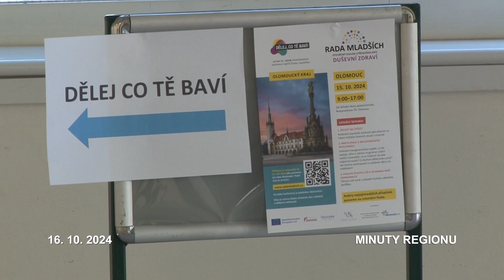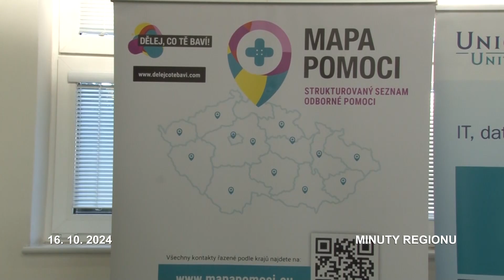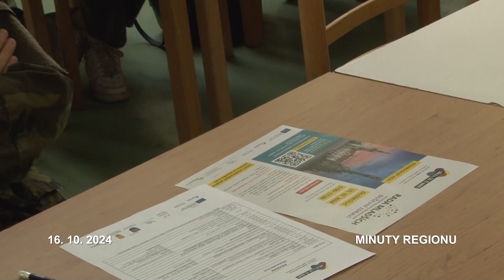Studenti z Olomouckého kraje debatovali o duševním zdraví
V pořadí jedenáctý ročník meziškolních konferencí Rady mladších se letos poprvé uskutečnil také v Olomouci. Studenti středních škol z celého kraje měli možnost vyjádřit se k tématu duševního zdraví. Akci pořádá nezisková organizace Dělej, co tě baví! Založena byla před lety právě proto, aby motivovala mladé lidi, aby si šli za svými sny a ideály.

Konference se kromě studentů a učitelů účastní také výchovní poradci, metodici prevence nebo psychologové. Z výzkumů vyplývá, že mládež se nejčastěji potýká s úzkostmi a depresemi.

V péči o duševní zdraví by neměl chybět kvalitní spánek, zdravá strava, dostatek volnočasových aktivit a trávení času s blízkými. V případě dlouhodobých obtíží je vhodné vyhledat odbornou pomoc.

Studenti si letos mohli vybrat ze tří tematických oblastí jako je Recept na štěstí, Participace a mezigenerační spolupráce a Kvalita života v ČR a ochrana naší demokracie. Nejzajímavější příspěvky ze všech konferencí budou prezentovány na závěrečném finále, které se bude konat 16. prosince v Praze.